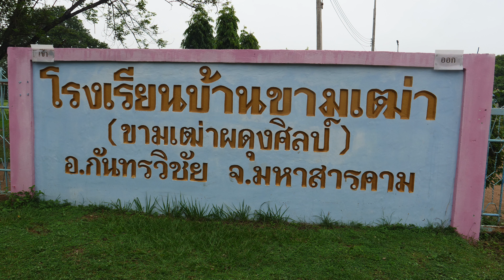ย้อนดู แห่กฐินบ้านเรา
ศิลปิน ลูกทุ่งกลองยาว พิณนิรนาม
เรียบเรียง เทคเกอร์ ออดิโอ